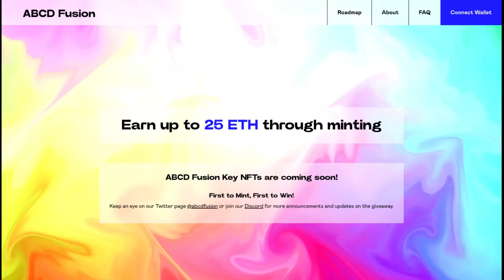ABCD Fusion next gen ecosystem 197